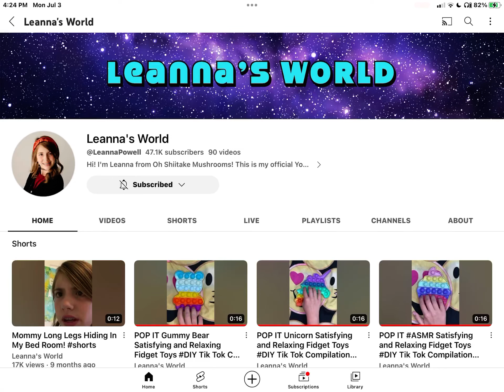Shoutout to Leanna